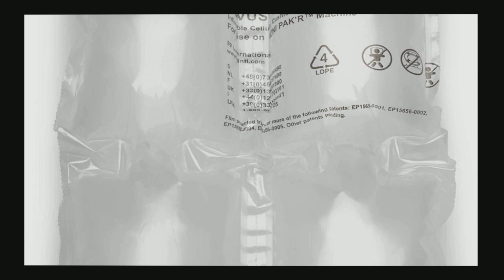Airbag Void Fill & Cushioning - sincobag Packaging supplies